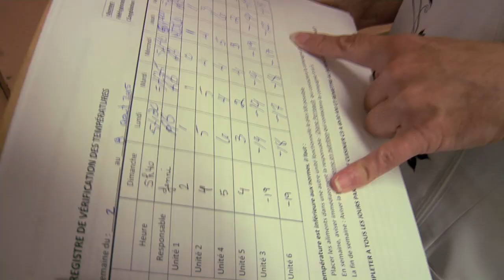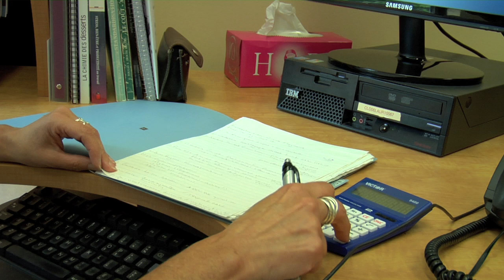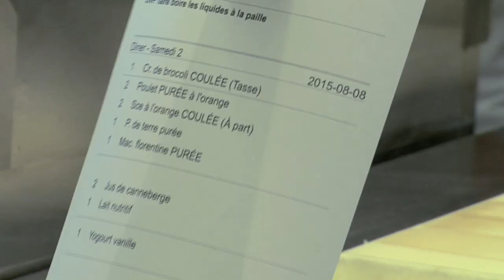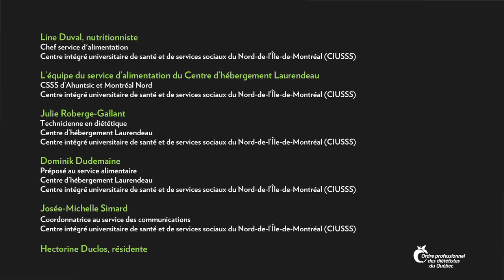Gestion de services d'alimentation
Les diététistes/nutritionnistes qui travaillent dans le secteurs de la gestion de services d'alimentation dirigent et gèrent les ressources humaines, matérielles, financières et informationnelles d’un service d’alimentation.

Pour en savoir plus, consultez le site Internet de l'Ordre professionnel des diététistes du Québec,